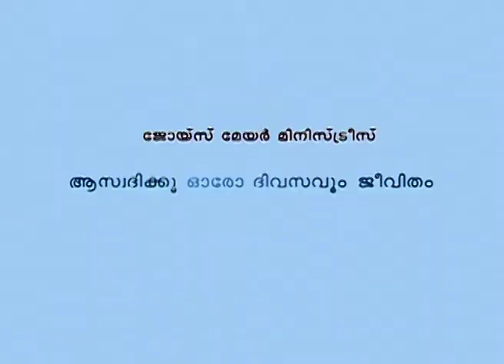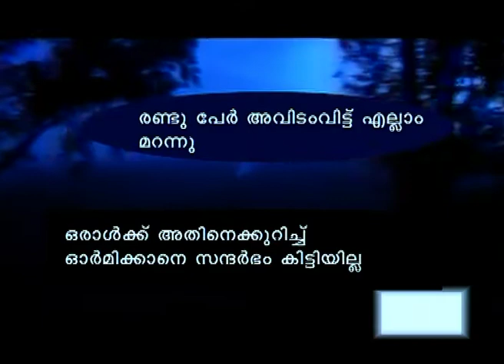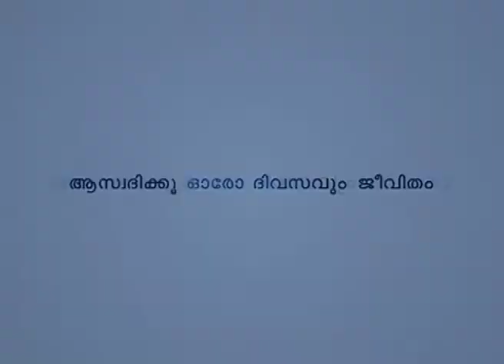ജോയ്സും ഇന്ത്യയിലെ ശുശ്രൂഷാ പങ്കാളികളും - Joyce With Partners On India Part 2